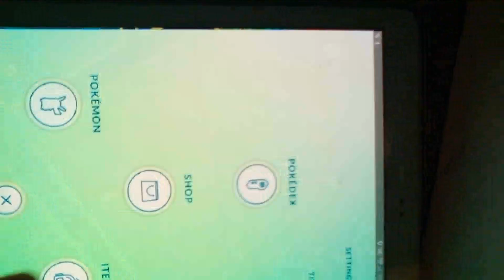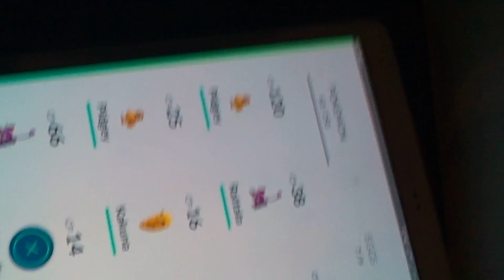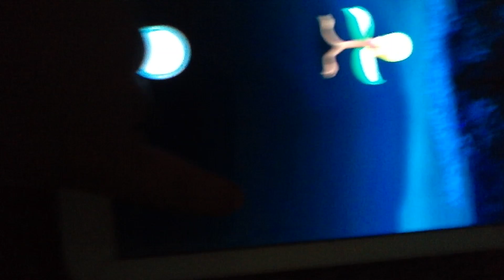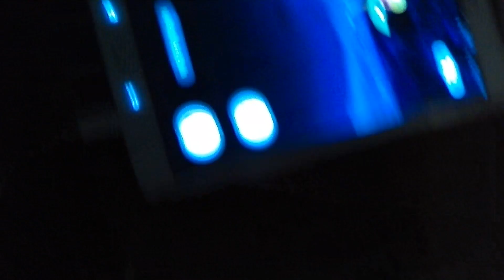NO POKE BALLS OM!!!!!!!!!!!😬😬😬😬😬😬😬